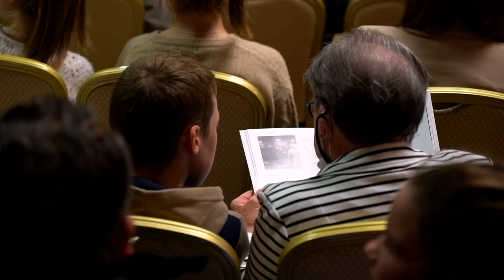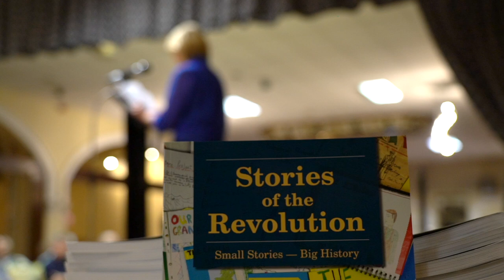Stories of the Revolution Book Launch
The launch of the Stories of the Revolution book in September 2022 had over 430 attendees, many of the budding authors.
This short video presents highlights from the evening and features interviews with some of the students involved as well as some of the project team.